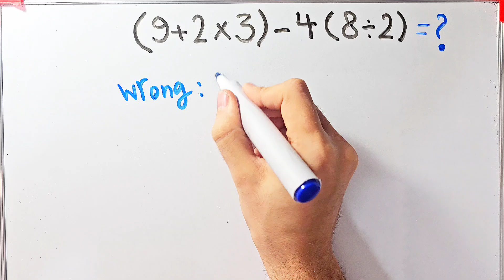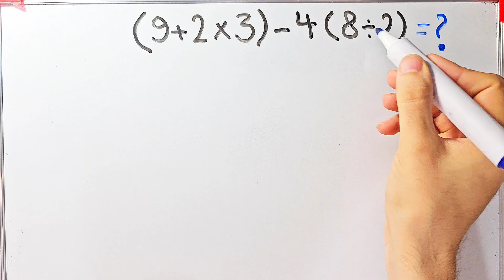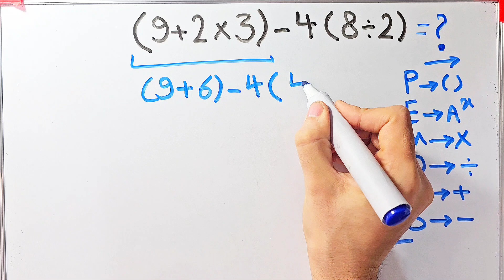Can You Solve This Mind-Blowing Math Puzzle Without a Calculator?🧮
🔢 What is PEMDAS? | The Order of Operations Explained! ✨

📚 PEMDAS = Parentheses, Exponents, Multiplication, Division, Addition, Subtraction
Remember: Do it in order! 🧮✅